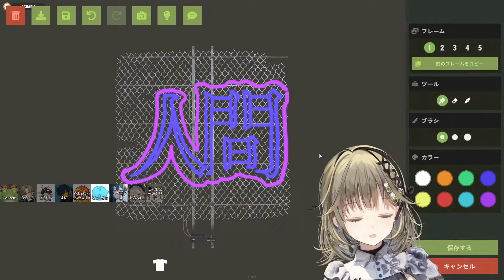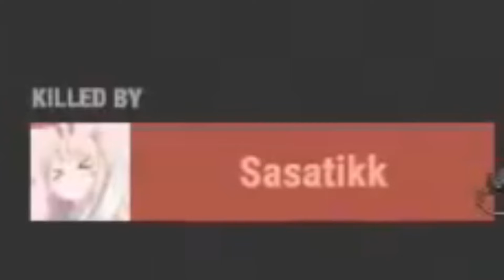【VCR RUST】RUST流Buckshot Rouletteでスクラップを賭けて対決する英リサ・sasatikk【ぶいすぽ切り抜き】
ED曲:Apire
イラスト素材：illustAC
ぶいすぽっ！許諾番：04124